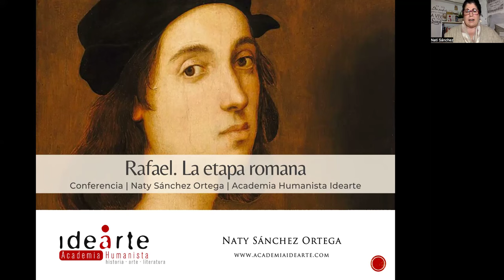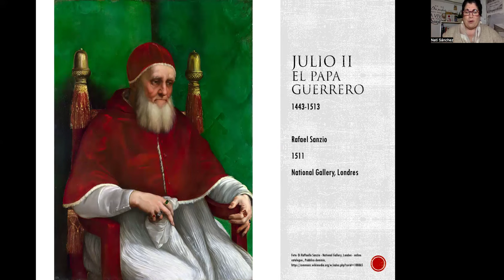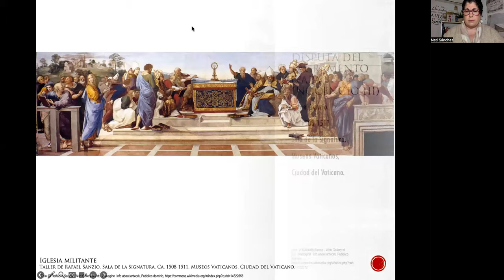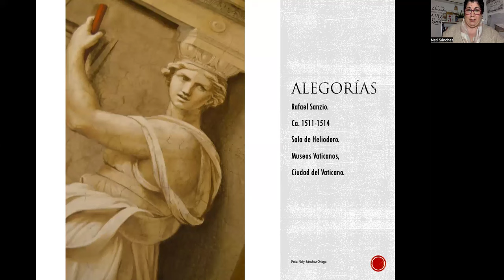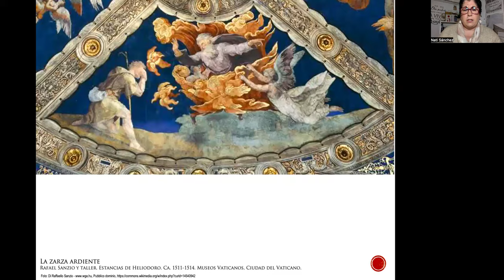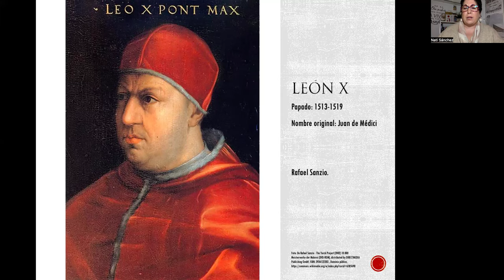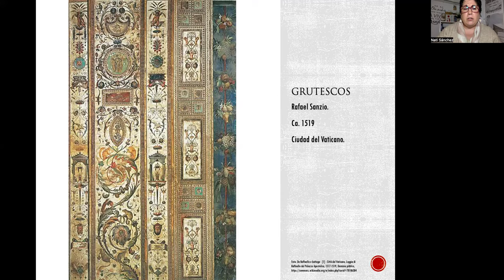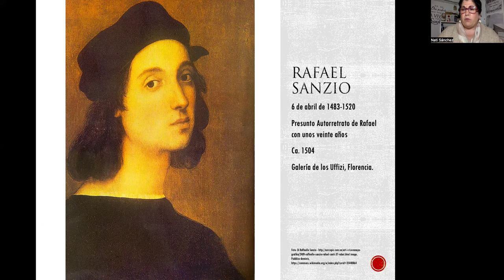Rafael Sanzio durante la etapa romana, con Naty Sánchez Ortega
Charla dedicada a la figura de Rafael Sanzio que se centra en su etapa romana. Llamado por el Papa Julio II decoró las célebres estancias del palacio papal y se convirtió en una de las figuras más importantes del momento, junto a Bramante y Miguel Ángel. Durante el pontificado de León X, el primer Médici en el trono de San Pedro, continuó con nuevas estancias, pero realizó además los cartones de los tapices para la Capilla Sixtina, el palacio Médici de Madama, la logia de la villa Farnesina o la logia que lleva su nombre en el Vaticano, donde instauraría el uso del grutesco tras el reciente descubrimiento de los frescos de la Domus Áurea de Nerón. También realizó importantes retratos, destacando el llamado La Fornarina, que quizás representa a la mujer que amó y con la que pudo casarse en secreto, Margarita Luti.